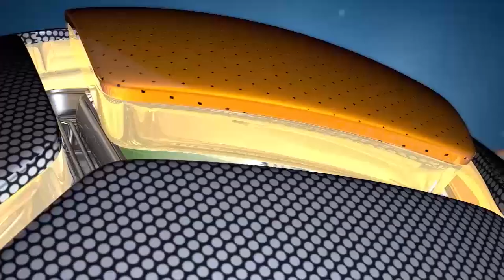ملخص الجزيره وعنيبه2002